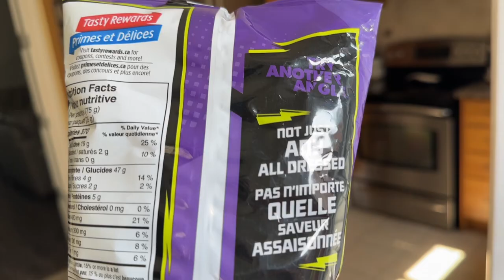Doritos Tangy All Dressed Limited Edition Tortilla Chips Review